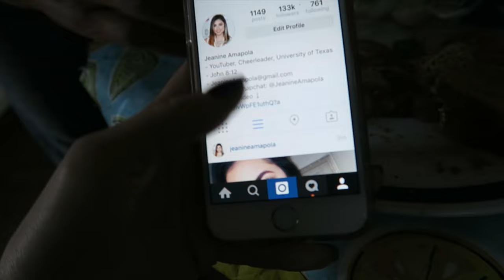VLOGMAS DAY 22 - Makeup Rant, Long Day of Shopping, & Chipotle!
Hope you enjoy today's vlog! I cannot believe vlogmas is almost over!! :(  Don't worry, I will continue to vlog afterwards!